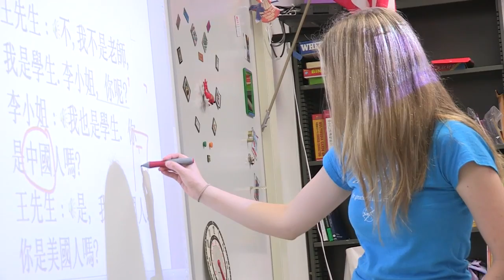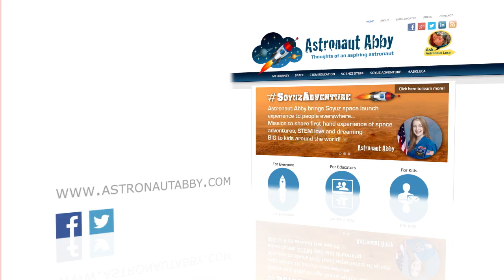Minneapolis Public Schools School Matters Astronaut Abby Feature | 2013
A throwback to September  2013 for this special edition of School Matters by IDream.tv and Minneapolis Public Schools where they featured my story. I was 16 years old! How time flies! This is an inspiring video and one of my favorites as it really focuses on the importance of education for students and inspires them to work hard in school!

This was two years before the launch of my nonprofit, The Mars Generation, but the seeds of this organization were well planted by what I learned during my years in Minneapolis Public Schools and the support I received over the years to reach for the stars!

Production Team: Edie French, Paul Auguston, Luis Iglesias, Ryan Melling, Vasyl (Bill) Mykytyn